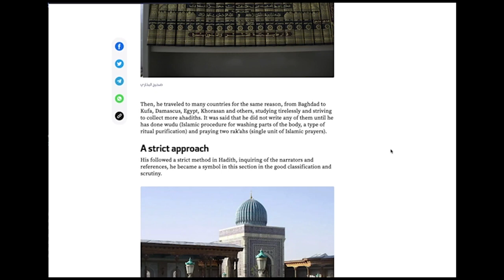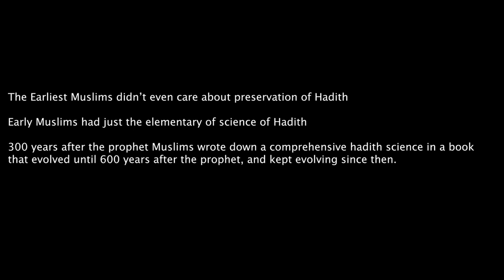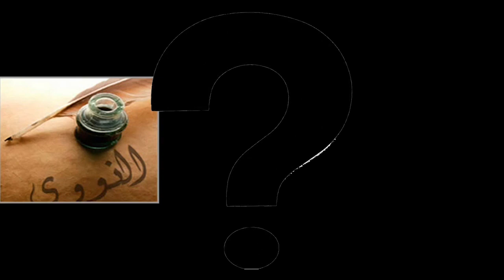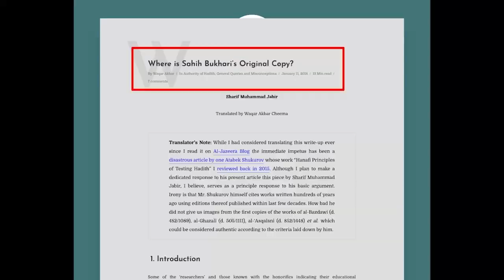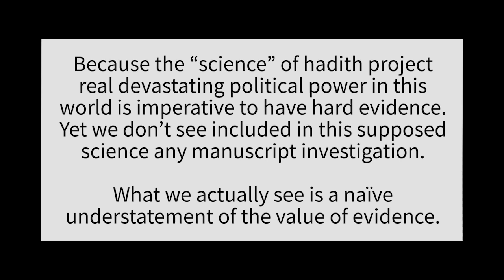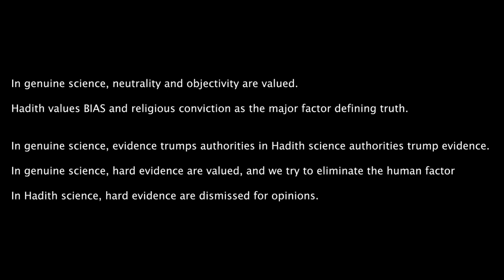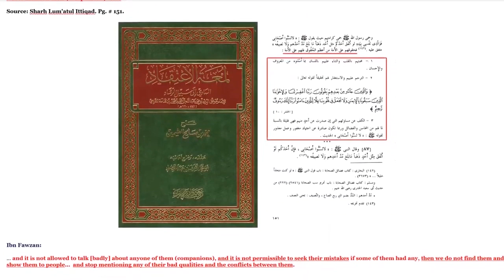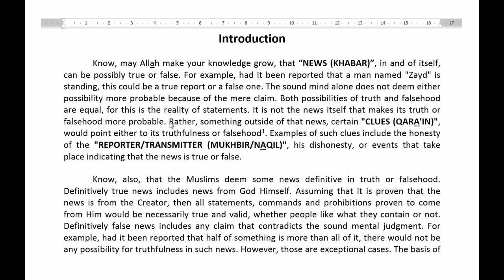Mohammed Hijab vows for the reliability of hadith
Speakers Corner